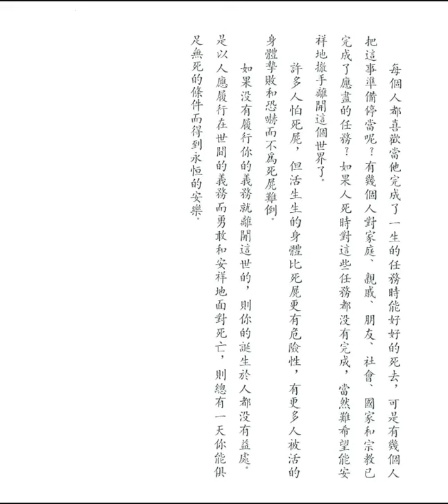和平的終結 (佛學文集之二十五)【粵語】